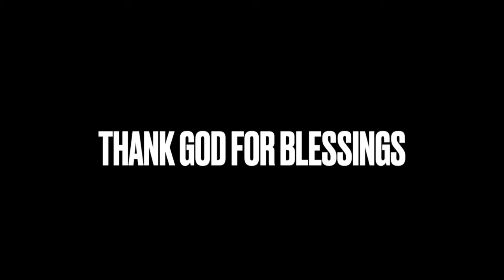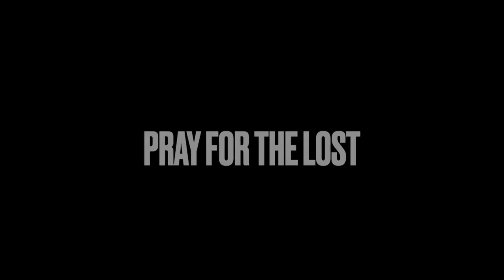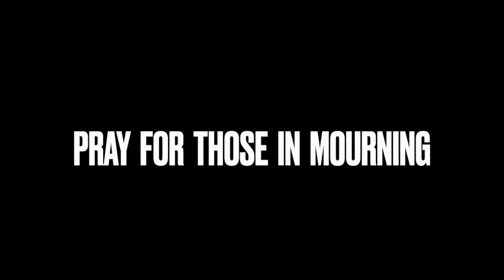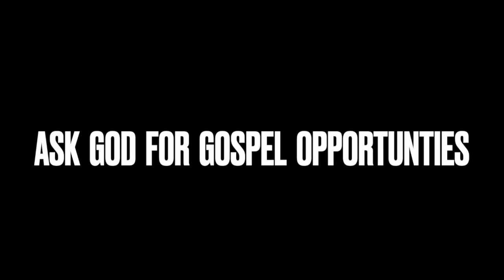Wednesday Morning Live Prayer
We are setting aside 10 minutes to start our day in prayer. Use this prayer guide video as a template for your prayer this morning.

To support this ministry and help us continue to reach people all around the world